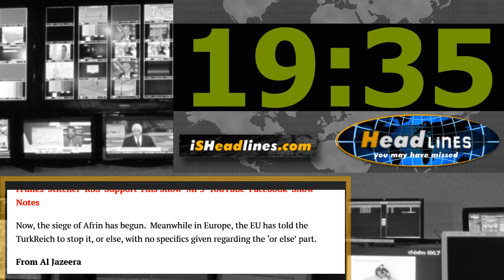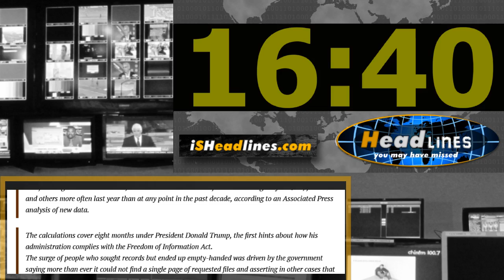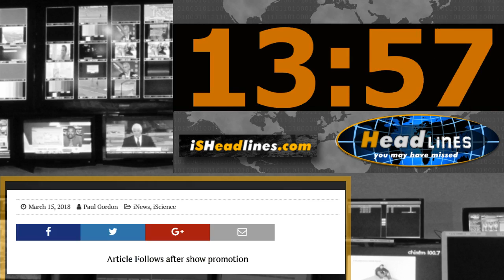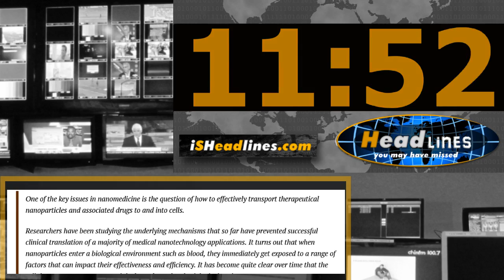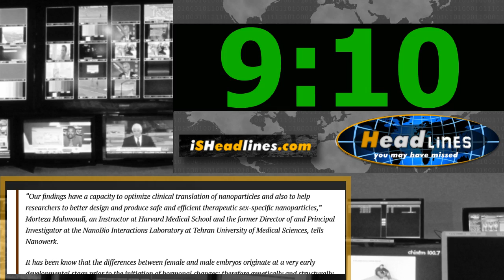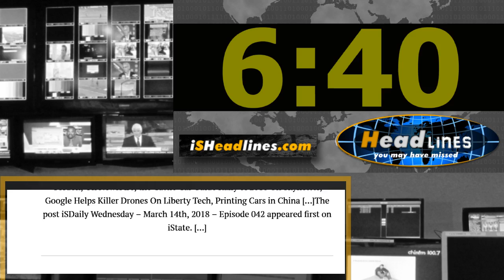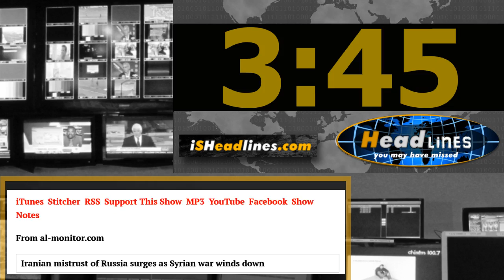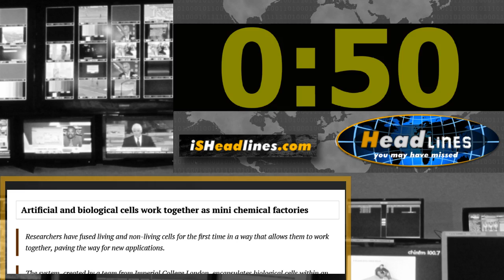Afrin Under Siege - HYMHM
On today’s episode of Headlines You May Have Missed, Afrin Under Siege, Fed’s Bigly Record, Cell Sex and You, China Tariff Expansion, and more.